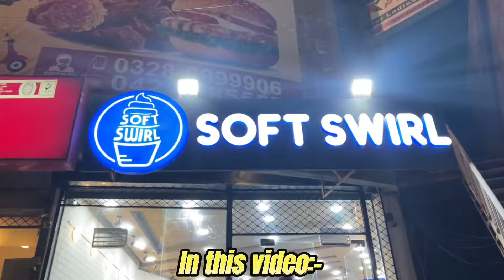Czns ke sth Bhir gye 😍| Aunti affiya ne kya Eidi di 🤔|Day#93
Todays video family sth bhir gaye itni zada Eidi mili aunti sy

In Searches :-
daily vlog
daily vlogger
daily vlogs Pakistani
daily vloggers
family content
family content with maryam farooq
family content on youtube
family content creaters
family content video
happy punjabi family
happiest family
happiest family ever
fun family house
funny pranks
funny prank in pakistan
funny pranks 2024
funny prank funny prank
funny prank vlog
funny prank vlogger
funny video pranks
funny video with sister
funny video sistorology
best prank vlog
best prank vlogger
maryam farooq funny prank vlogs
silly vlogs
silly sister vlog
entertaining vlogs
entertaining family youtube channel
entertaining family
entertaining family vlogs
family fun videos on youtube
family vlog
family vloggers
family vlog Pakistan
family vlogs intro family vlogs outro
Vlogging lifes
Eid vlog
Eid special vlog
Itni Eidi
Czns ky sth Eid
Enjoy a lot

lot? It's how we know how much you enjoyed the video
and how it helps us bring similar ideas.